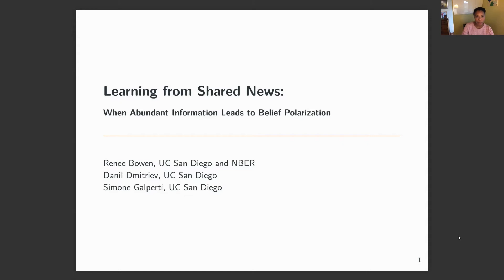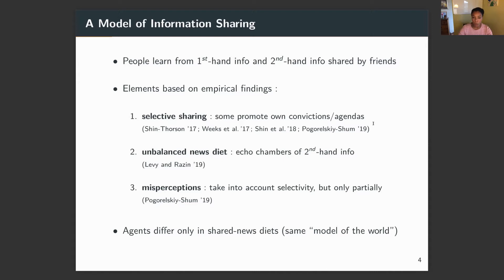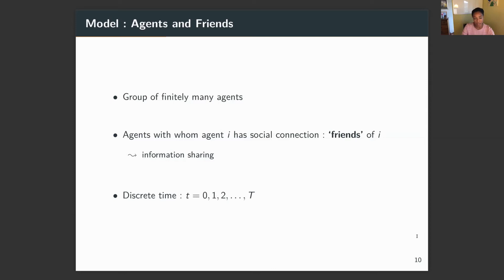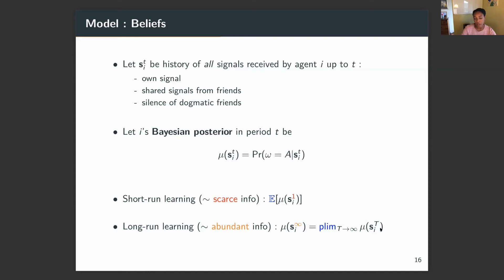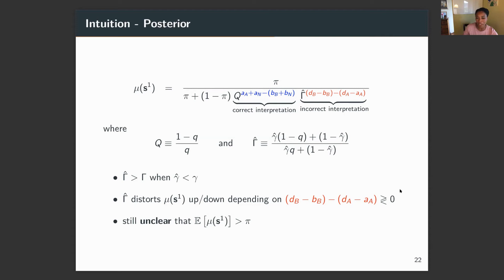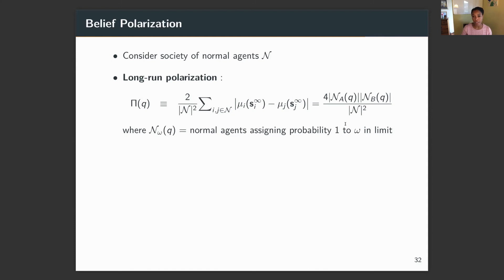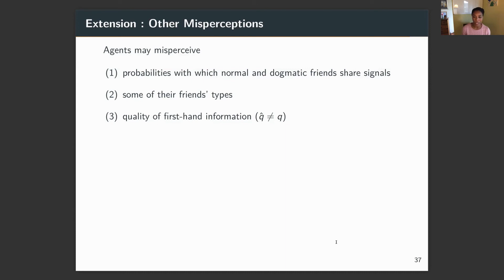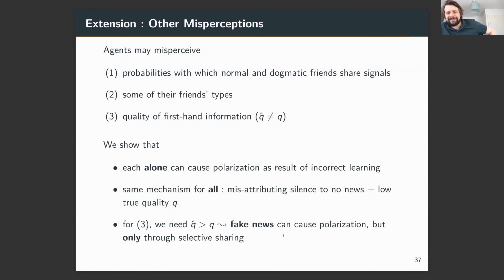Renee Bowen: Learning from Shared News: When Abundant Information Leads to Belief Polarization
Renee Bowen (UC San Diego): Learning from Shared News: When Abundant Information Leads to Belief Polarization (with Danil Dmitriev and Simone Galperti)